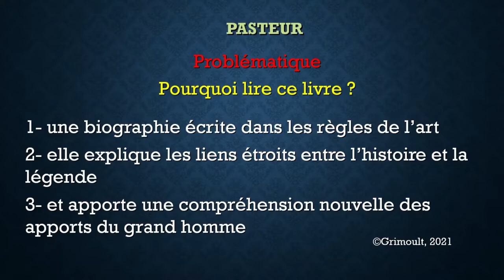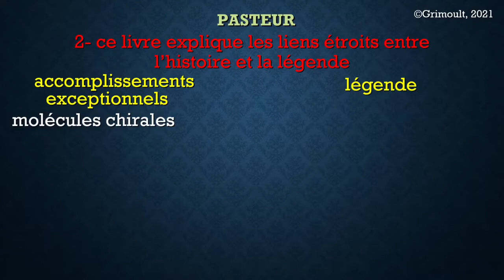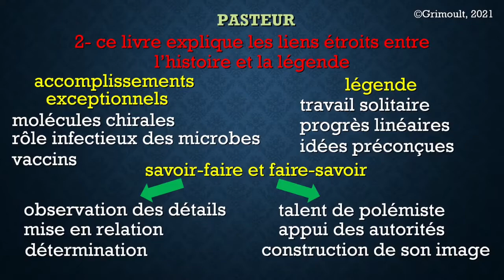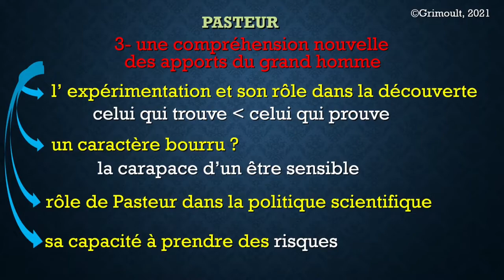3minHst Pasteur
biographie de Louis Pasteur. Grimoult, Ellipses, 2021. Cette présentation montre la méthode suivie par l'auteur, les principaux apports du livre, comment il est possible de concilier l'histoire et la légende. Institut Pasteur, expérimentation, politique scientifique, vaccins, microbes, molécules chirales.